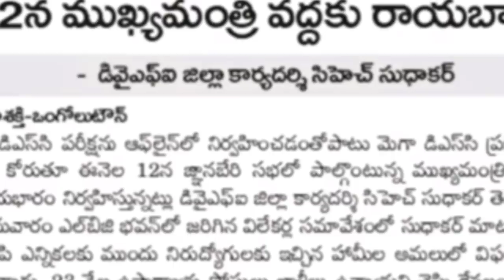Small good news from dsc students today - latest information from dsc